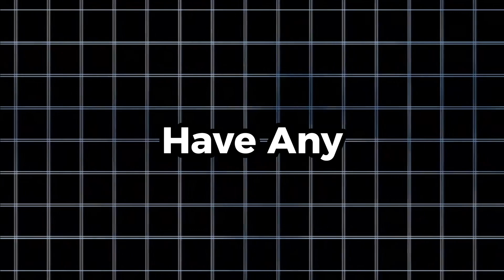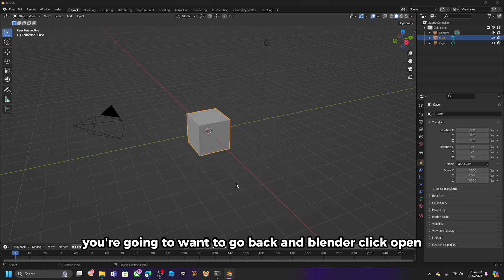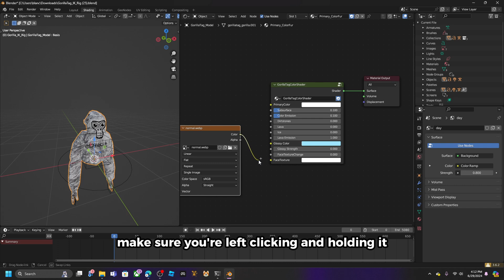How To Add Custom Faces To Your Gorilla Tag Blender Animations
In This Short Video, I'll Show You How To Add Custom Faces To Your Gorilla Tag Blender Animations!

0:00 -  Intro
0:12 - Downloads
0:34 - Custom Faces
1:13 -  Nacho Engine Ik Rig
1:36 - Putting Faces
2:34 - Outro